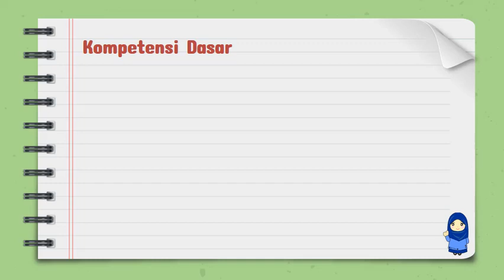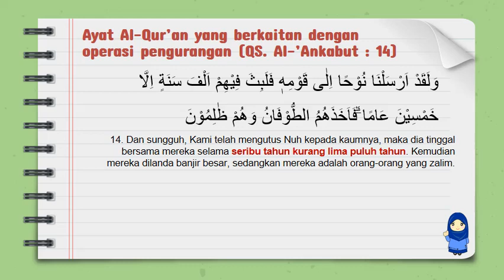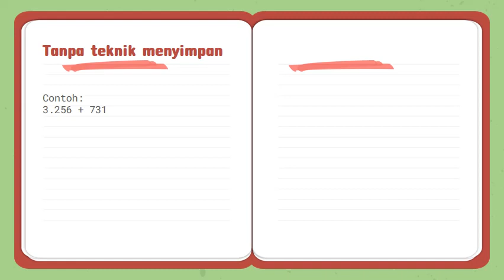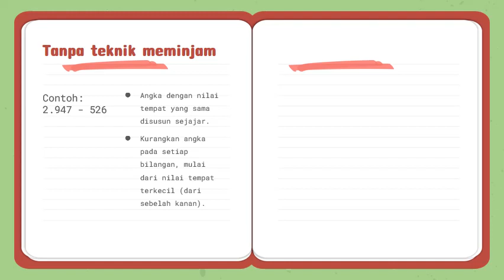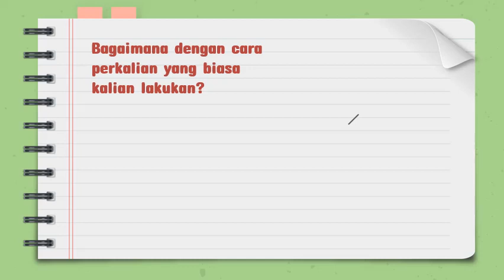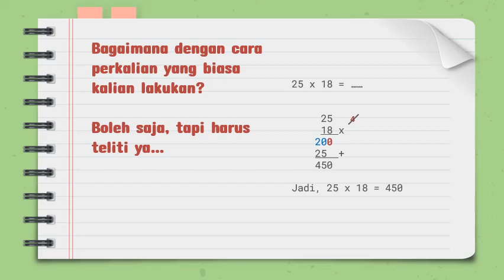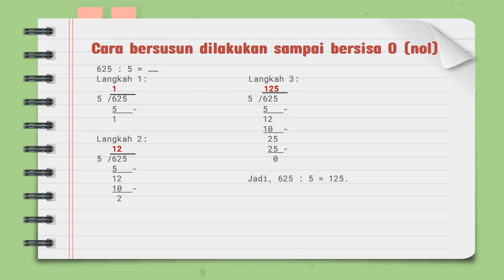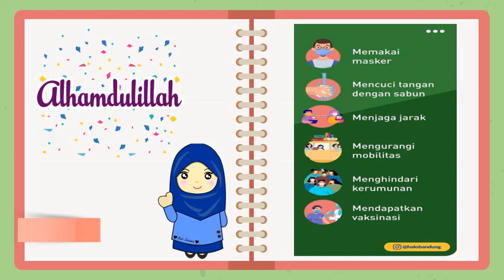Operasi Hitung BIlangan Cacah Pertemuan 1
Video ini berisi materi penjelasan operasi hitung penjumlahan, pengurangan, perkalian, dan pembagian bilangan cacah kelas 6 SD/MI.